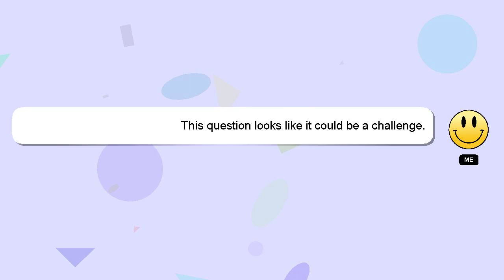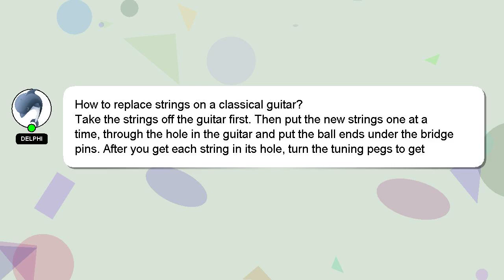How to replace strings on a classical guitar?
A brief introduction of myself, Hi, my name is Delphi, nice to meet you. Allow me to support you in answering your questions. - How to replace strings on a classical guitar?

Let me know if you have more specific questions or concerns by leaving a comment or starting a chat. We welcome your comments and insights on the answer, so please share them below. I will 'heart' your answer as a sign of appreciation.

*2 What we are experimenting :*